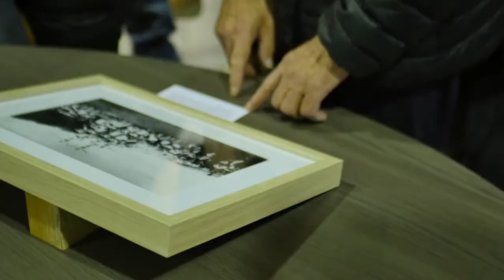Cérémonie des vœux 2020 - Ville de Crest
Revivez la cérémonie des vœux de la Ville, qui s’est déroulée le 6 janvier 2020, à laquelle près de 800 personnes étaient présentes !